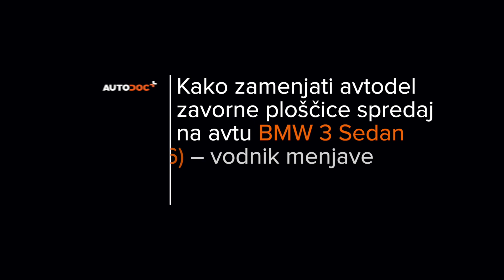Kako zamenjati spredaj zavorne ploščice na BMW E36 [VIDEO VODNIK AUTODOC]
Kako zamenjati spredaj zavorne ploščice BMW 3 (E36) 2.5 Sedan 1990–1998 [VIDEO VODNIK AUTODOC]

Zavorne ploščice na BMW 3 Convertible (E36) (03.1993–04.1999) / BMW 3 Coupe (E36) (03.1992–04.1999) / BMW 3 Touring (E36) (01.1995–10.1999) / BMW Z3 Coupe (E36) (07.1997–06.2003) / BMW Z3 Roadster (E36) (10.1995–01.2003) avtomobilih je praviloma potrebno zamenjati po enakem postopku.

Vsi video in PDF vodiči za BMW 3 (E36) menjavo delov: prenesite in poglejte v AUTODOC CLUB

0:00 — BMW 3 (E36) – zavornih ploščic: Vodnik menjave po korakih
0:43 — Odvijte vijake kolesa.
1:50 — Očistite pritrdilne elemente zavornih čeljusti.
1:53 — Odstranite zavorne čeljusti.
3:04 — Namestite nove zavorne ploščice.
3:42 — Namestite zavorno čeljust in jo privijte.
4:28 — Privijte vijake kolesa.